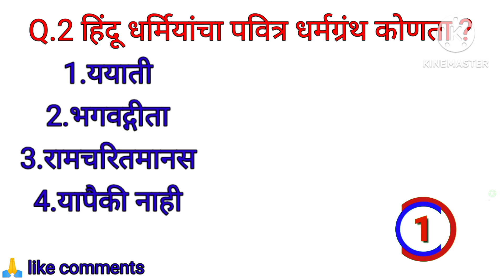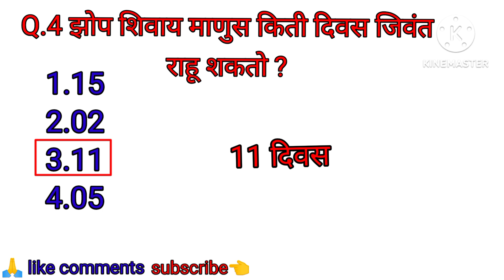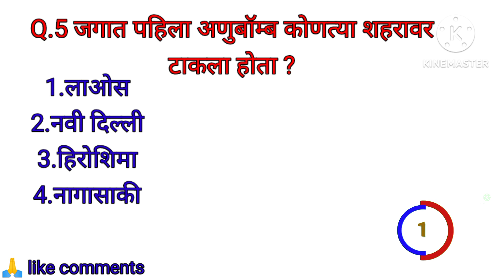जनरल नॉलेज मराठी प्रक्ष आणि उतर//question And answer//gk in marathi question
gk question And answer marathi
gk question
gk question And answer
ganral question And answer marathi
ganral knowledge and answer marathi
gk
gk
GK quiz
जनरल नॉलेज प्रक्ष उतर मराठी
gk in marathi
gk in marathi  answer marathi question
gk quiz police bharti gk question
most brilliant answer of upsc ips ias bharti
gk question